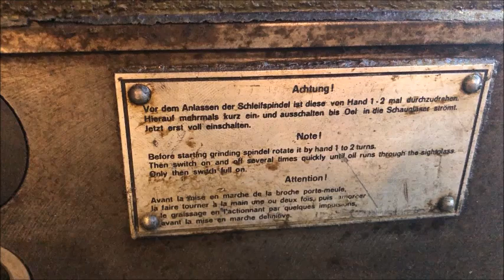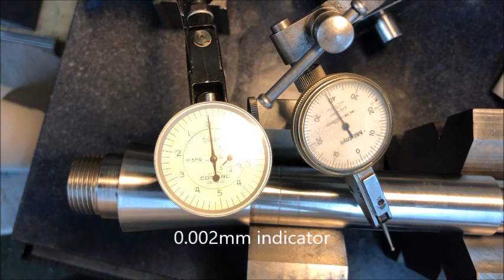Myford Super 7 spindle - grinding tapered bearing surface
A trial effort (again..) , this time to test out if we could "fix" some Myford spindles, one of which that was "beyond use as it was" ie. needed a regrind because of 3 circular "wear grooves" (mating bronze bearing of course needs a thorough re-scrape) and at the same time test out the MSO cylindral grinder and show its' capacities (I thought that could be interesting). I also had 2 other spindles that could do with a "touch". As it turned out, 1 on the 3 specimen was not OK afterwards (wasn't before either for that matter :) ), so will possible be ground again. There are several variables that we could manipulate and change to see if the results can be improved and what the effects are for each step. For example, we ran the spindle between dead centres (oiled) and could try to run the "driven" side with a running centre instead. In this way the grinder bearings accuracy comes into play as well and we have a "static" contact to the spindle front taper surfaces instead of having a "running fit" there. The spindle nose itself may be also tested to see if this compares with the register or if it needs further attention. Another parameter is to have (the normally used) flood coolant instead of "manually" delivering oil to the work surface. Then the machine itself ie. accuracy of spindle bearings and ways can of course be a factor as can other setup and running details, eg. feed, speed, wheel balancing etc. All in all, I am happy with the results as they turned out. PS! I am not worried if there may be "glitches" to come that will render the spindle "too thin" for the bronze bearing as I have my thoughts of making a roller bearing version also.. this will be a topic of a separate video, but I have thought about different scenarioes, a couple of which involves using the existing spindle, though modified. This will be the easiest headstock/spindle modification, but would also give the least benefit vs. the standard bearing application. Other, more elaborate modifications could give a greater benefit eg. larger bore, but also involve much more work. We'll see :)
NB! Disclaimer.. the methods shownare not neccessarily "best practise" and only reflects my abilities.